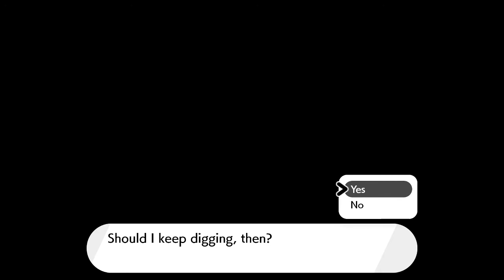Pokemon Sword/Shield (Blind) - Episode 19: Cara Liss Fossils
The joke is that she's being careless.